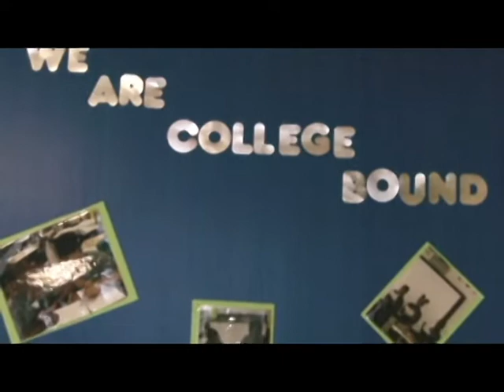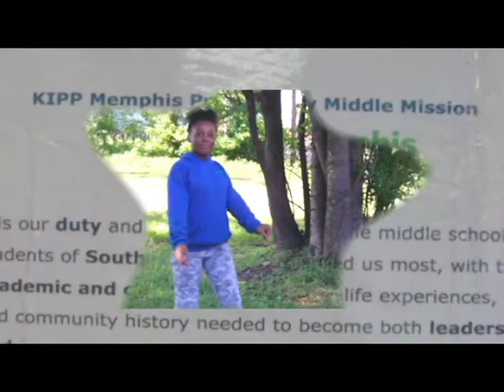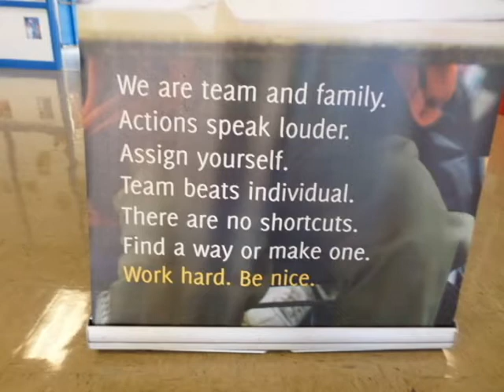NYKYIA GALLOWAY "KMPM" KIPP NEW ANTHEM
KIPP MEMPHIS PREPATORY MIDDLE
NEW SCHOOL ANTHEM
DIRECTED BY C WILL